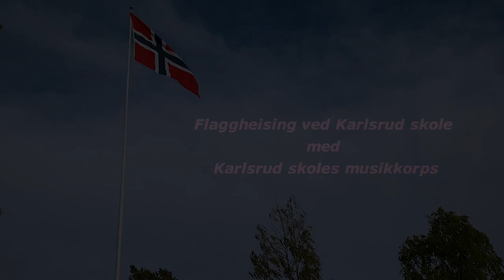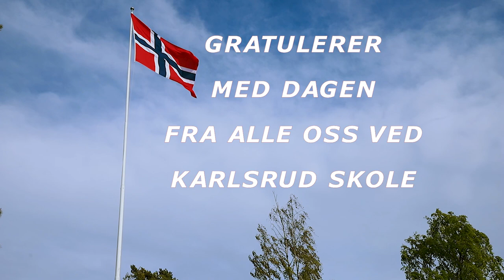17. mai 2020 på Karlsrud skole